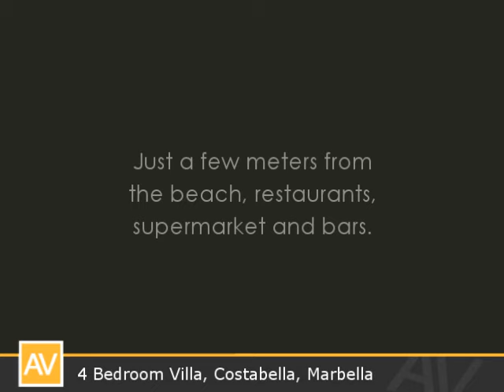Michael Liggan | Beachside Villa Costabella, Marbella R120204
Superb rustic beach side property for sale in Costabella which has been reduced from 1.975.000 Euros to 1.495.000 Euros. Ideal as family home, but also has bed and breakfast potential. Just a few meters from the beach, restaurants, supermarket and bars. In no need of renovation.
This stunning villa is built on a large plot of 2.750 m2 and can be considered as a landmark in Costabella.
The villa has been built to high standards, in a particular unique rustic style throughout, by a reputable builder and benefits of a beautiful Mediterranean garden with lots of orange and olive trees and a good sized swimming pool.
It has 4 bedrooms and 4 bathrooms and benefits of a large garage for 4 cars which can be converted in either a separate guest villa or separate guest suites. In total it could offer nine suites.